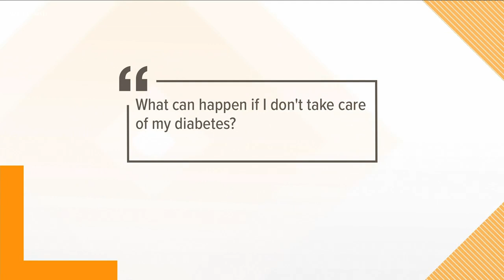Dr. Bob discusses Peripheral Arterial Disease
Dr. Bob talks symptoms, diagnoses and treatment of Peripheral Arterial Disease.